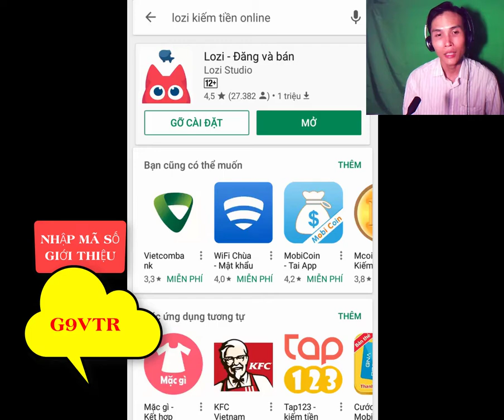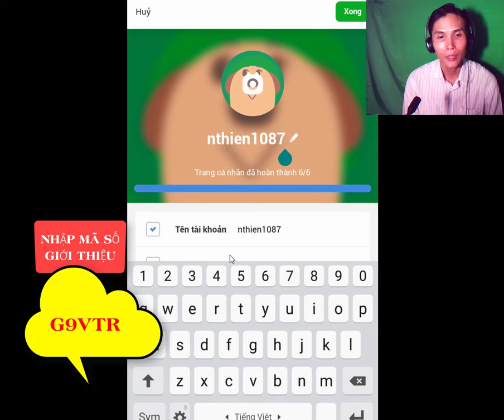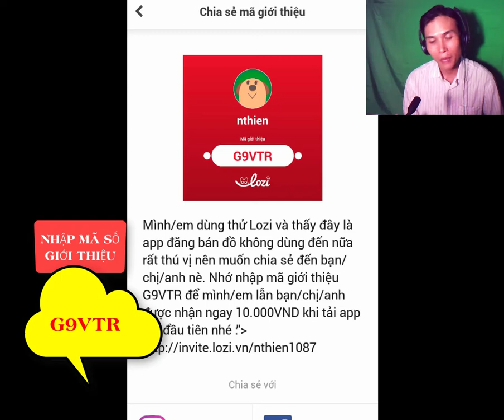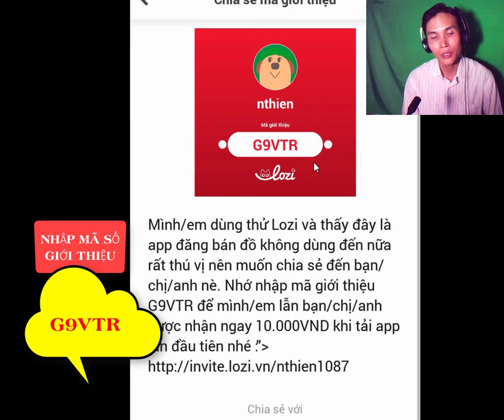CHIA SẺ KIẾN THỨC CUỘC SỐNG | kiếm tiền điện thoại smartphone LOZI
kiếm tiền điện thoại smartphone LOZI

Trân trong.